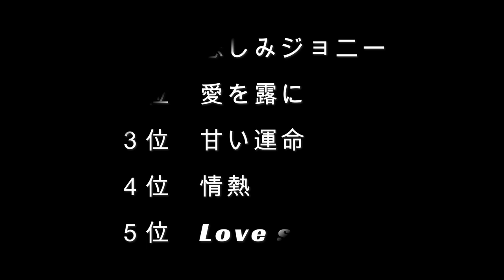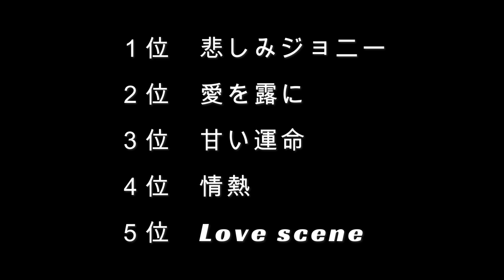【UA】好きな曲TOP５！！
今回は【UA】の好きな曲TOP５を発表してます。